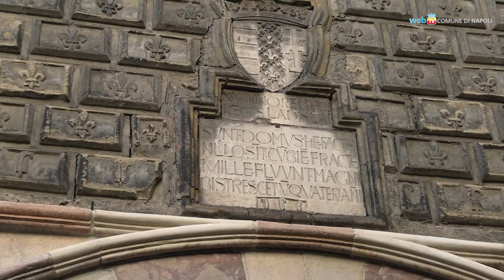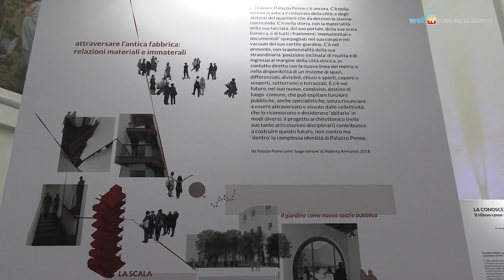Palazzo Penne sarà la Casa dell'Architettura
In attesa che inizino i lavori di restauro, previsti nel 2022, Palazzo Penne si apre alla città con tre mostre e una performance artistica di videomapping. Il palazzo quattrocentesco nel centro storico di Napoli diventerà Casa dell'Architettura.